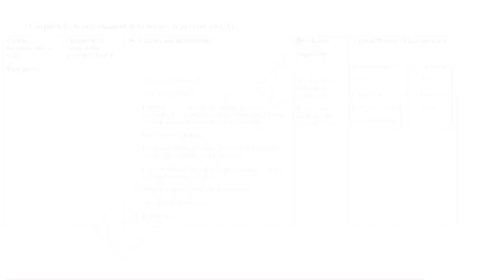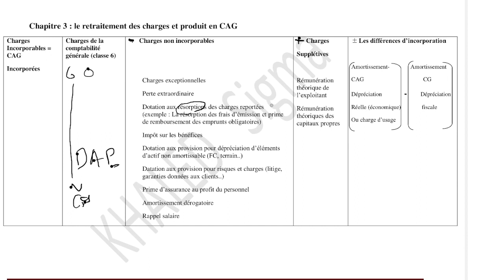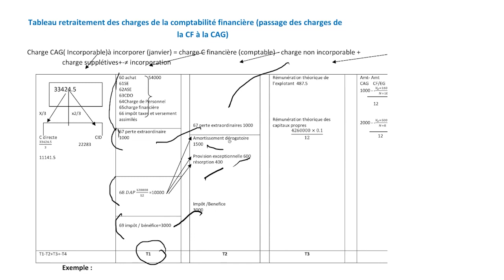Capsule CAG Le passage des charges de la comptabilité financière aux charges incomparables